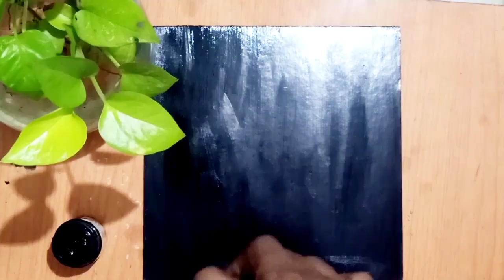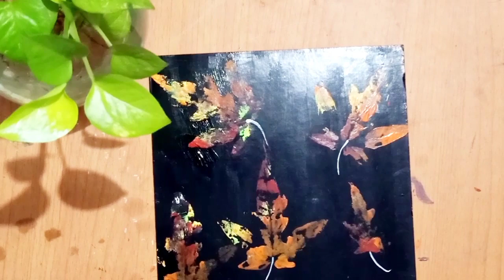Easy Wall Hanging Ideas | Newspaper Crafts | Newpaper Wall Decor Ideas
Hi friends.